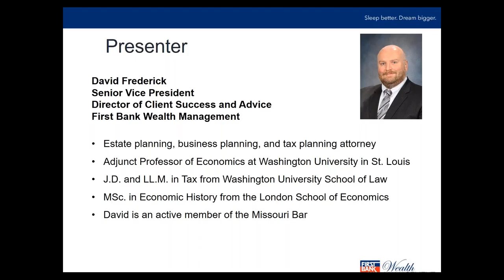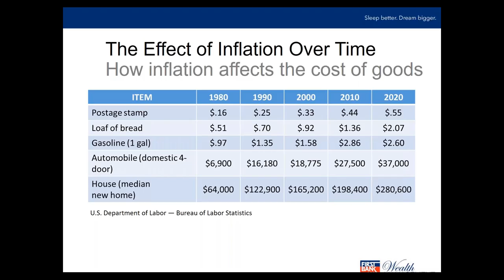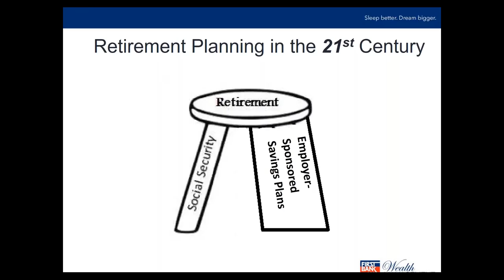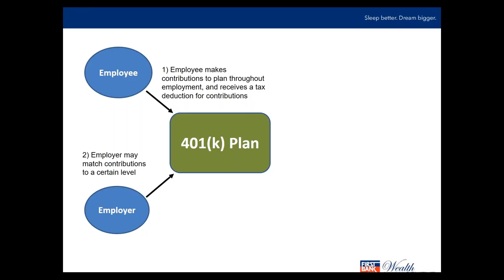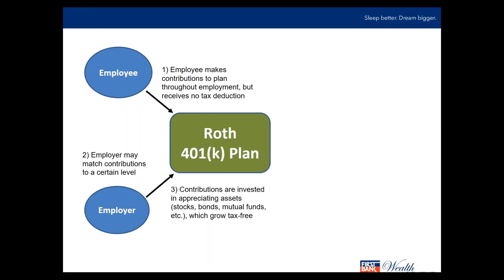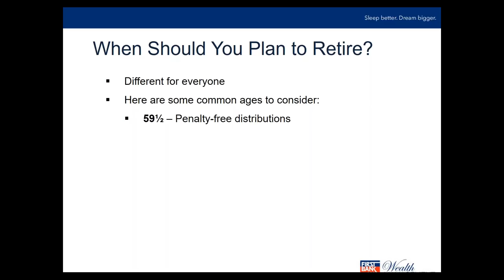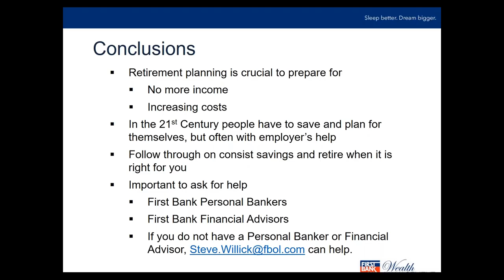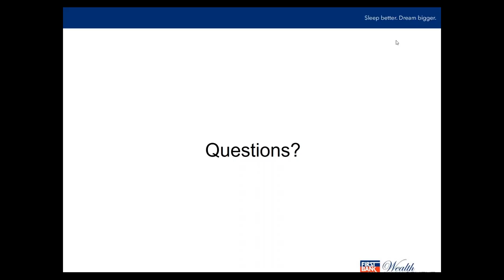First Bank Work Place Banking Webinar - Retirement Planning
David Frederick, Director of Client Advice and Success at First Bank Wealth Management, discusses the financial needs people face as they age, how to source funds to meet their needs, and basic steps to help ensure a successful retirement plan. He also discusses retirement tools such as IRAs and 401(k)s, how to maximize the benefits from Social Security and Medicare, and how to consider key dates related to retirement.